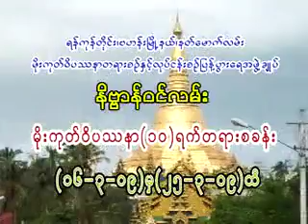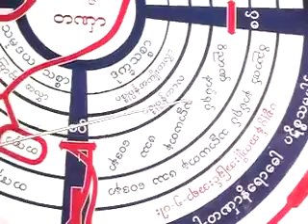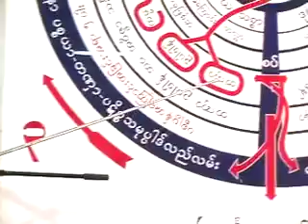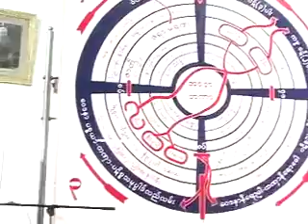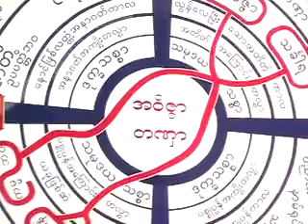အရှင် တေဇိန္ဒ - မိစ္ဆာဒိဋ္ဌိနှင့် သမ္မာဒိဋ္ဌိ တရားတော်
ဘဒၵႏၲ ေတဇိႏၵ
မိုးကုတ္၀ိပႆနာအဖြဲ႕ခ်ဳပ္
ကမၼ႒ာနာ စရိယ
ရန္ကုန္တိုင္း၊ ဗဟန္းၿမိဳ႕နယ္၊ ေရတာရွည္လမ္းသစ္၊
မဏိရတနေသြးေဆးကန္ေက်ာင္းတိုက္